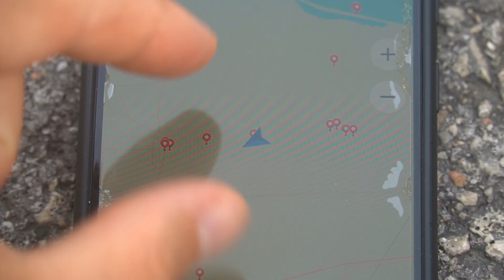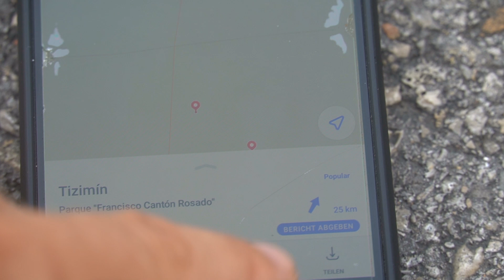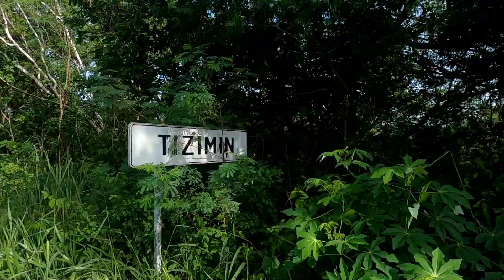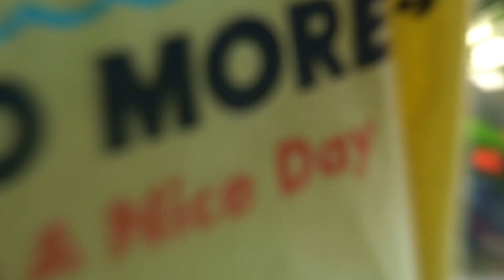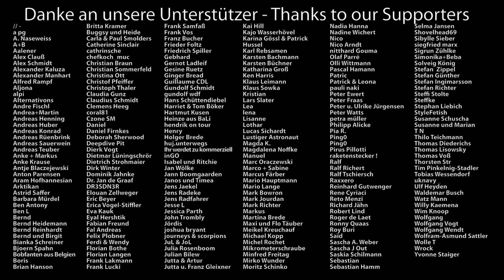[#162] Fahrradweltreise mit Baby: Leichter als gedacht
Unsere Radreise mit Baby durch Mexiko läuft gut :) Fragen gerne in die Kommentare!

► Unser Elektro Equipment:
✘ Ebook Reader Amazon Kindle

► Unser Kamera Equipment:
✘ Sony Alpha 6400
✘ Drohne DJI Mini 2

► Mache alle deine Einkäufe über unseren AMAZON.DE Partnerlink: